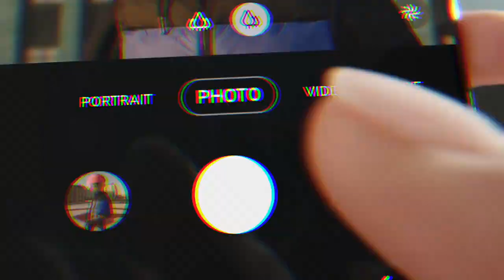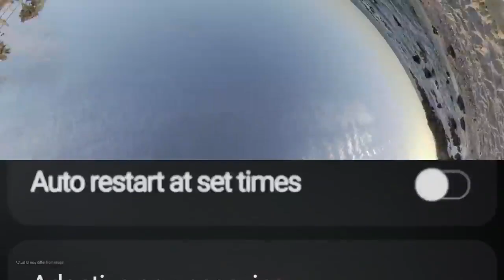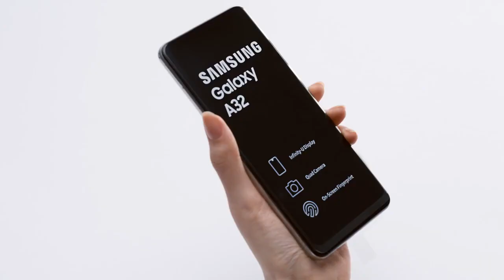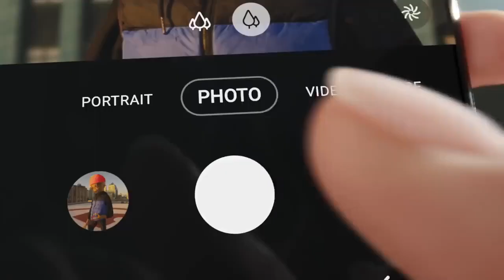Nadie Te Habla De ESTE SAMSUNG CALIDAD PRECIO (Mejor que XIAOMI)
CONOCE EL CELULAR DE SAMSUNG ECONOMICO, MAS RECOMENDABLE AL DIA DE HOY, ES CALIDAD PRECIO!!